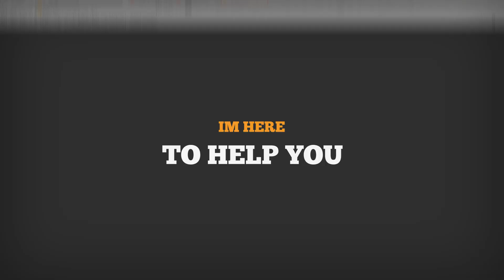Idhosukahewan's Live2D Commission